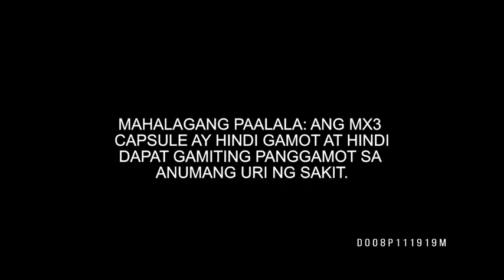LUGAR kung saan maraming taong NAKIKIPAG-CHISMISAN - RICO BABY (MARCH 10, 2020)